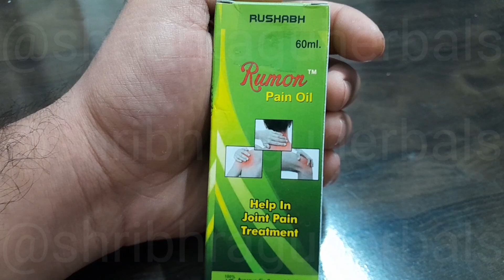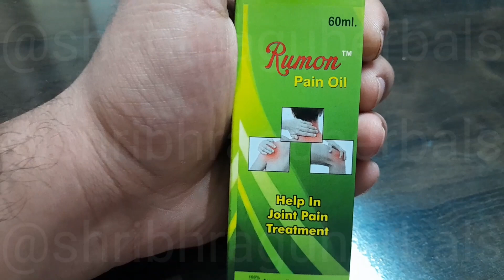Rumon_painoil arthritis jointspain pain painkiller inflammation ayurveda@ShriBhraguherbals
To buy any ayurvedic product or consult anything please watsaap us -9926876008